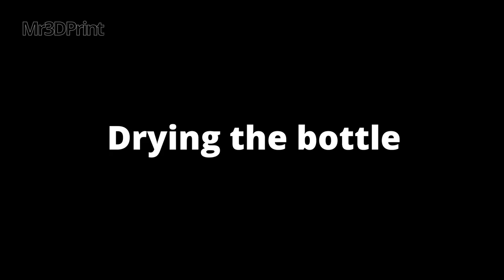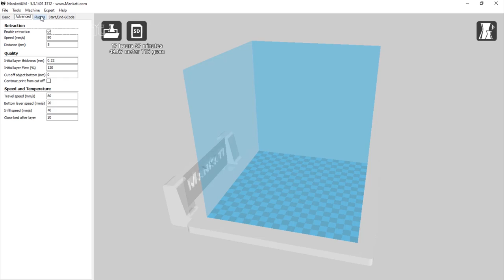#8 Important points for Production and printing of free filamen produced with recycled bottle (PET)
Hi guys
I came today with another tutorial
This tutorial is about the important points for producing filament from recycled bottles as well as the settings required for it.